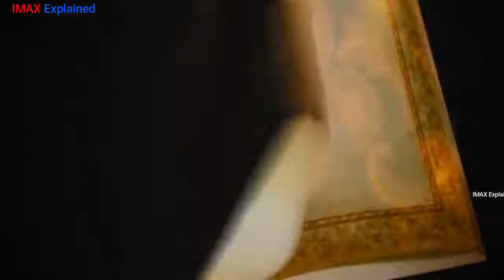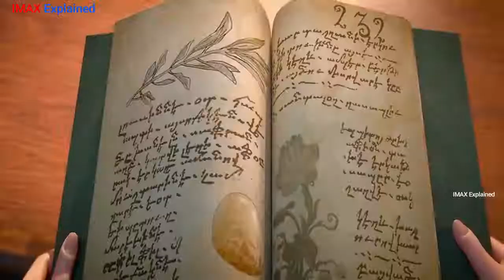The Little Witch 2022 Movie Explained in Hindi Urdu Summarized in हिन्दी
The Little Witch 2022 Movie Explained in Hindi Urdu   Summarized in हिन्दी The Little Witch 2022 Movie Explained in Hindi Urdu   Summarized in हिन्दी